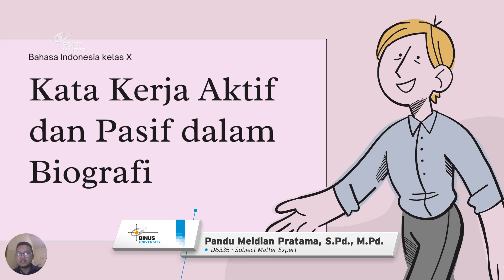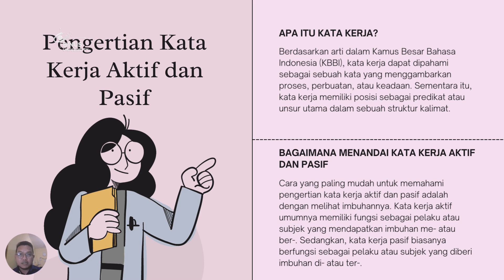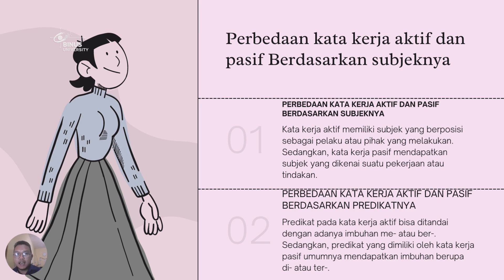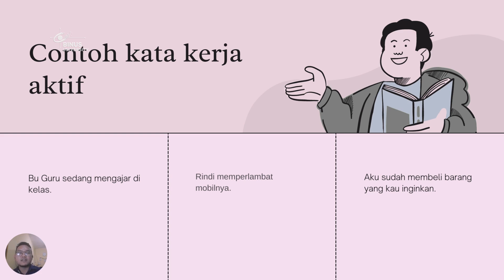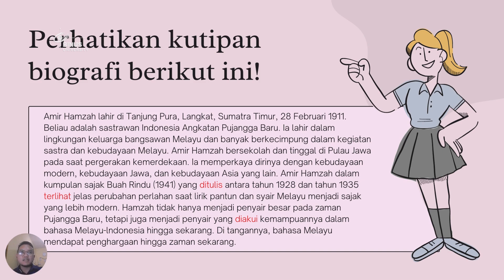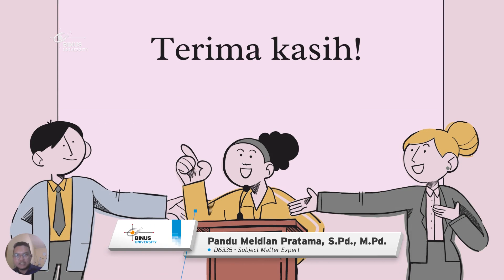37. Kata Kerja Aktif dan Kata Kerja Pasif Teks Biografi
Credit title:

Subject Matter Expert : Pandu Meidian Pratama, S.Pd., M.Pd.
Dokumenter: Binus University
Uploaded by: Knowledge Management and Innovation Binus University